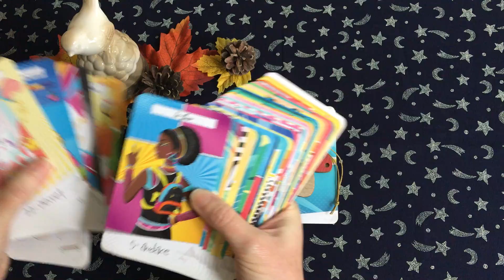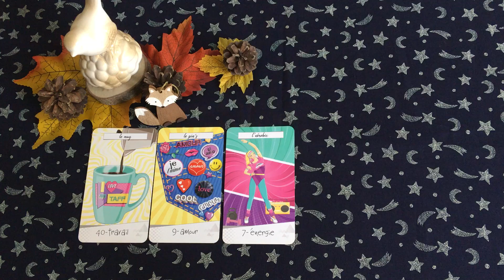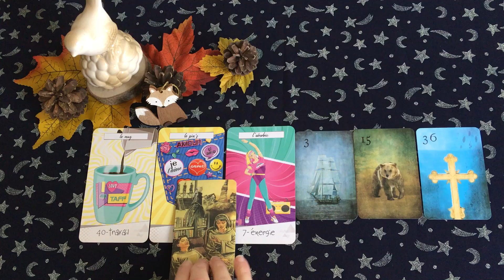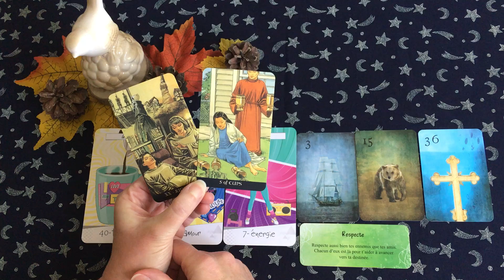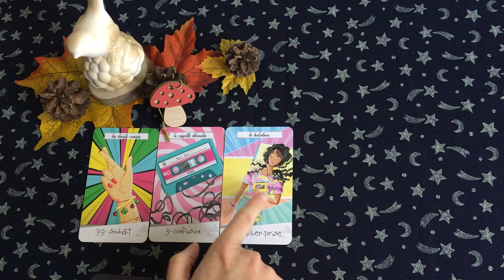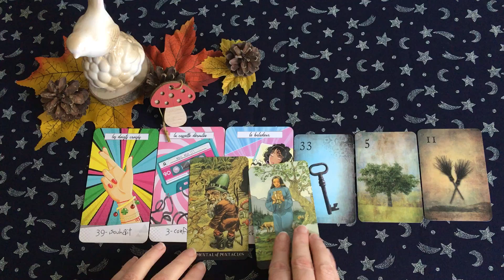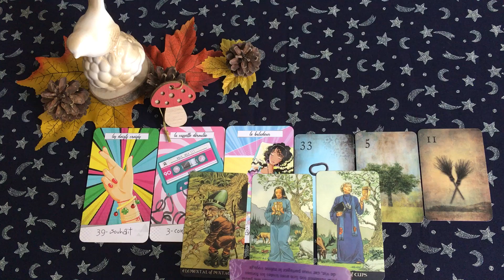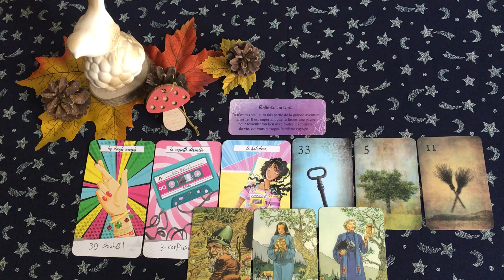Vos présages de la semaine du 26 septembre 2022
Bienvenue pour cette nouvelle vidéo sur les présages à venir pour la semaine du 26 septembre 2022!

- Choix 1 Renard 2:20

- Choix 2 Champignon 14:20